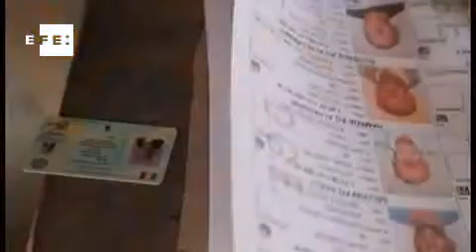União Europeia considera "transparente" apuração eleitoral no Mali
Bruxelas (Bélgica), ago (EFE).=. A chefe da diplomacia da União Europeia (UE), Catherine Ashton, afirmou que a apuração das eleições presidenciais no Mali foram desenvolvidas de forma "crível e transparente", e pediu a todos os partidos nacionais que respeitem os resultados do pleito.